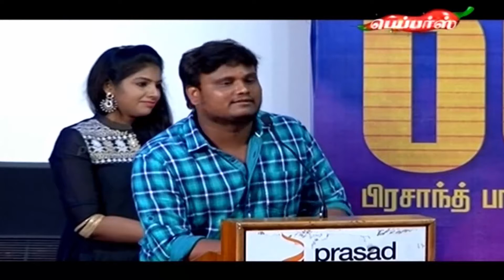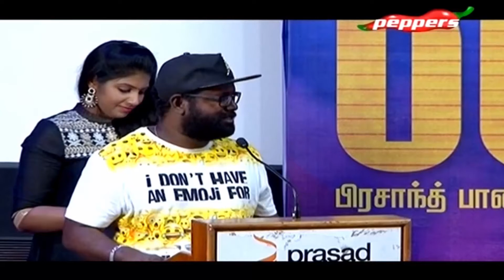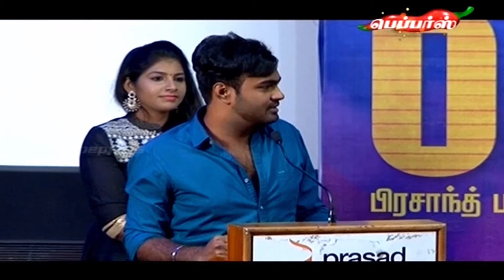FWD Film News - Bruce Lee Movie Press Meet | 07 Jan 2017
Watch the press meet of the upcoming movie "Bruce Lee" and the lively interaction by the cast and crew.